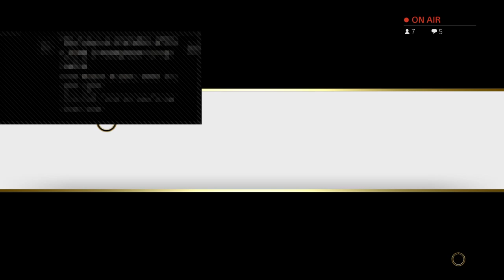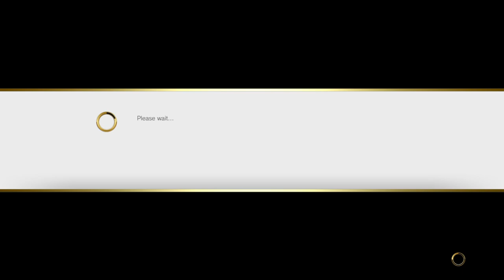Gameday Edição Online | Jogo 2: Street Fighter V - Completo